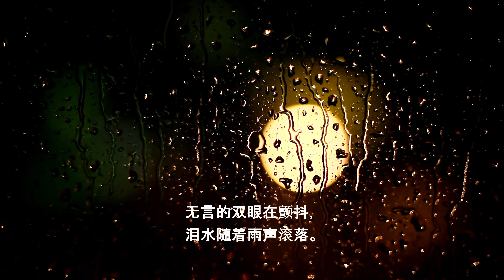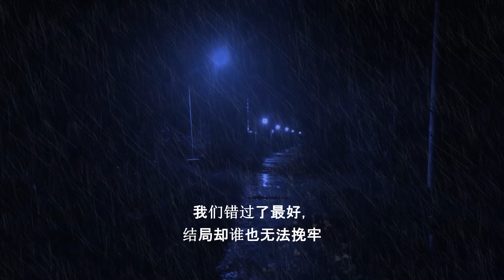《雨夜诀别》 夜雨轻敲我的窗，朦胧中你的脸庞......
《雨夜诀别》

夜雨轻敲我的窗，
朦胧中你的脸庞。
无言的双眼在颤抖，
泪水随着雨声滚落。

回忆像潮水泛滥，
每一幕都如此清晰。
手心的温度未散，
却再也抓不住过去。

雨水混着泪水流，
爱恨都被夜色带走。
心碎在风中漂泊，
离别如刀，痛彻心头。
再见的字眼未说，
你转身成了梦的尽头。

曾一起追逐的星光，
如今散落在远方。
所有的承诺成幻象，
只剩冷风将心拉长。

时光无情将人抛，
过往在心底狂飙。
我们错过了最好，
结局却谁也无法挽牢。

你可曾记得，雨中的拥抱？
那时的心跳，如今在呼啸。
是命运残忍，还是我们太傲？
爱过的痕迹再无法抹消。

雨夜渐停，心仍在抖，
伤痕刻骨，永远停留。
你走之后，谁来回首？
爱与痛，只能独自承受。